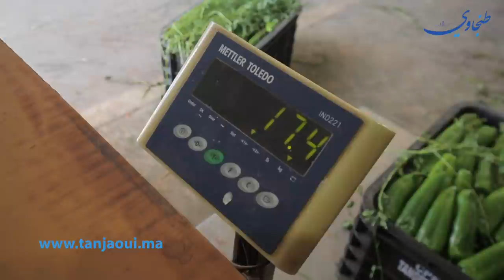أخبار السوق مع أيوب الجباري - سوق الجملة بطنجة : الخيرات موجودة و الأثمنة على حساب الجودة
أخبار السوق مع أيوب الجباري
من داخل سوق الجملة بطنجة
الخيرات موجودة و الأثمنة على حساب الجودة